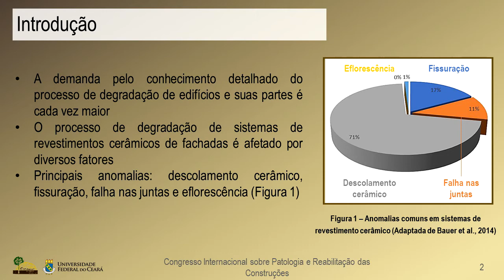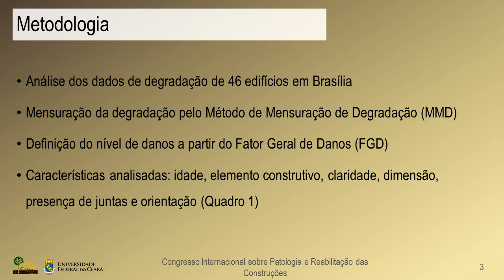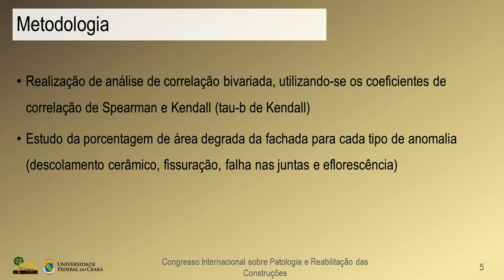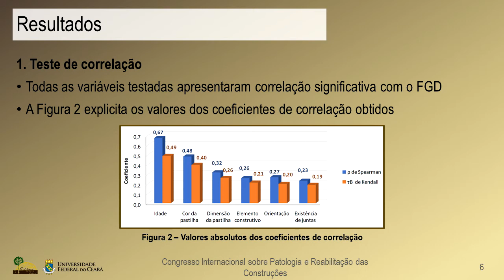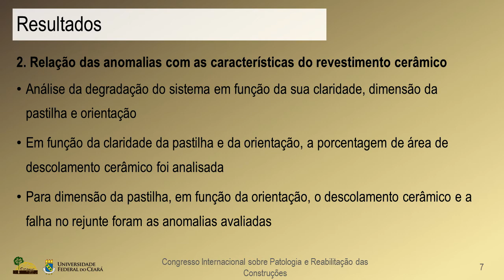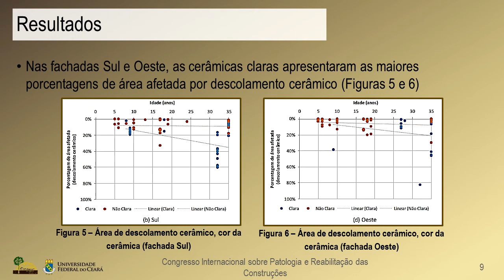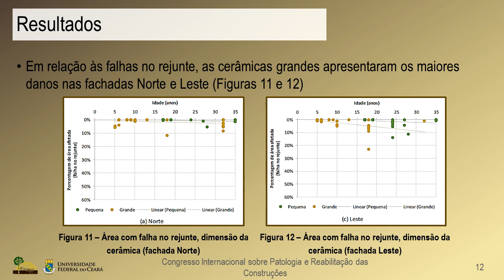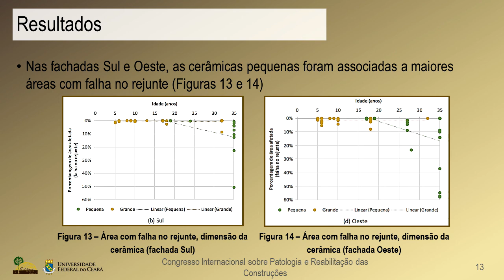Análise da relevância das características dos revestimentos cerâmicos de fachada na sua degradação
Título: Análise da relevância das características dos revestimentos cerâmicos de fachada na sua degradação
Autores: Alan R. Santos, Jéssica S. de Souza, Ana Silva, Suzanna F. Pontes
Apresentador: Alan Ribeiro Santos
Número do manuscrito: 113